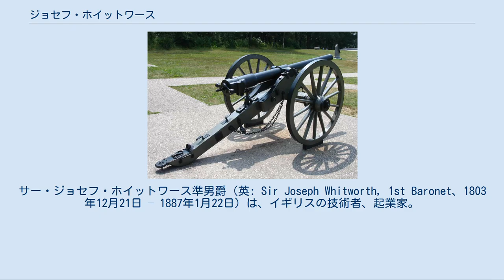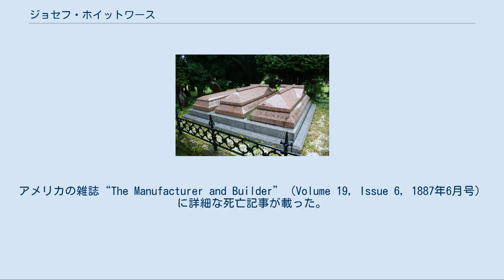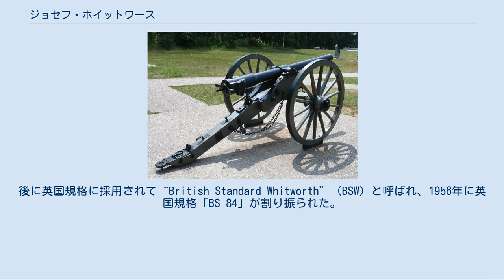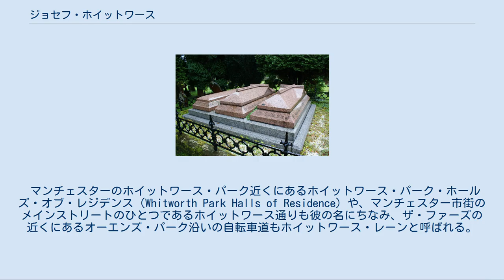ジョセフ・ホイットワース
サー・ジョセフ・ホイットワース準男爵（英: Sir Joseph Whitworth, 1st Baronet、1803年12月21日 – 1887年1月22日）は、イギリスの技術者、起業家。
ウィットウォースとも表記される。
近代的な精密工作技術の発展に貢献し、ウィットねじ（BSW）として知られる世界初のねじ規格を考案した。
兵器製造でも知られている。
 ジョセフ・ホイットワースは、1803年にイングランド北西部グレーター・マンチェスターのストックポートで生まれた。
父親は教師で、会衆派教会の聖職者でもあった。
ジョセフ・ホイットワースは幼少のおりから機械に興味を抱いていた。
 学校を出た後、ジョセフ・ホイットワースは、ダービーシャーで綿の紡績工場を営む伯父のもとへ弟子入りした。
この伯父の下での修行中に、ホイットワースの機械への情熱は明らかなものとなった。
彼はそこで4年間を過ごした後、マンチェスターの工場に就職して機械工として4年間働いた。
 次にホイットワースは、ロンドンに移ってヘンリー・モーズリーの工場に就職した。
親方のモーズリーはねじ切り旋盤の発明者である。
ここでホイットワースは、ジェームス・ナスミスやリチャード・ロバーツといった優れた技術者たちを同僚として働き、機械関係の高度な知識・技術を習得した。
加工の精度を重視する姿勢もモーズリーの影響によって身に付いたものである。
ホイットワースはモーズリー工場で様々な工作機械を改良し、また、鉄製フレーム部品に削り出しの手法を導入することで、軽量かつ強固な機械の製造も実現するなどの成果を上げた。
 その後、ホイットワースは、ホルツァプフェル社や、モーズリー工場の兄弟子にあたるジョセフ・クレメンテの工場でも働いた。
クレメンテの下では、チャールズ・バベッジの階差機関型計算機の開発に協力した。
 1833年にホイットワースは独立してマンチェスターへ帰り、旋盤などの工作機械製造事業を始めた。
彼の製品は高い精度を有しながら価格は安く、しかも美しいとあって評判を博した。
1841年にはねじの規格化にいち早く取り組み始め、イギリスでの部品標準化に大きく貢献した。
1844年にサウの単位を導入したのも、彼の業績であるとされている。
1850年代前半には、イギリス政府が派遣したアメリカ視察団の中心的役割を担い、発達したライン生産方式をイギリスの銃器生産に取り入れることに貢献した。
ホイットワース社は軍需企業としても活動し、クリミア戦争時には優れた大量生産技術を生かして、90日間で90基もの砲艦用蒸気機関を製造した。
 ホイットワースの優れた設計に対して様々な賞が贈られた。
1857年に王立協会のフェローに選出され、機械技術者協会の会長にも就任した。
また、彼は経済的にも非常に成功した。
 ホイットワースの墓。
（3基並んだうち中央） 私生活では1850年に建築家エドワード・ウォルターズと契約して、マンチェスター郊外に「ザ・ファーズ（The Firs）」という名の邸宅を建築した。
1854年にはダービーシャーのダーレー・デイルにある邸宅「スタンクリフ・ホール」を購入し、1872年に二人目の妻であるルイザと移り住んだ。
 ホイットワースは、1887年1月に、静養先のモンテカルロで死去した。
彼の遺体は、ダービーシャーのダーレー・デイルにあるセント・ヘレンズ教会（St Helen's Church）に埋葬された。
アメリカの雑誌“The Manufacturer and Builder”（Volume 19, Issue 6, 1887年6月号）に詳細な死亡記事が載った。
生前ホイットワースは、管財人に対して、資産を慈善事業に使うよう指示しており、ホイットワースの死後も同様に使われた。
遺産の一部はホイットワース美術館の設立に充てられ、現在はマンチェスター大学の付属施設となっている。
 ホイットワースは、1830年代に、精密な平面を持つ部品の製造技法として、「エンジニアズブルー」（en:Engineer's blue）と呼ばれる青いペーストと測定平面3面を利用する切削法を導入した。
測定平面3面による手法はそれまでも研磨加工と組み合わせて用いられていたが、彼の発明した切削法は、平面をより高精度なものとした。
また、こ...